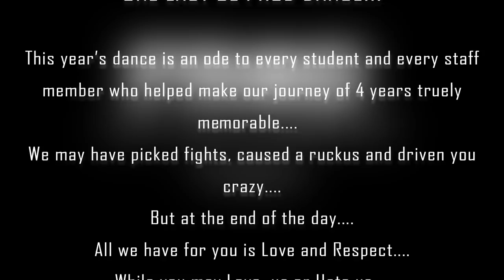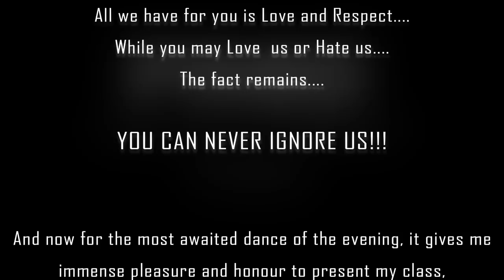B.E. Production Class Dance - 2018 (Fr. CRCE)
This dance is an ode to every student and every staff member of CRCE who helped make our journey of 4 years truly memorable.
We may have picked fights, caused a ruckus, and driven you crazy.
All we haved for you is Love and Respect.